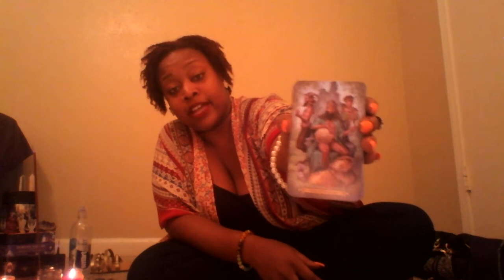Gemini- June 2018 Happy Birthday😍😝😎😚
My channel is new so I do accept small donations as they do help the channel to grow. I appreciate the love and support in advance.  That link is

10 min- 1 Card 1 Question Readings (same day)- $10
15 min- 2 card Pull How Does He/ She Feel- $20 (same day $25)
30 min- 3 Questions - $50 (same day $65)